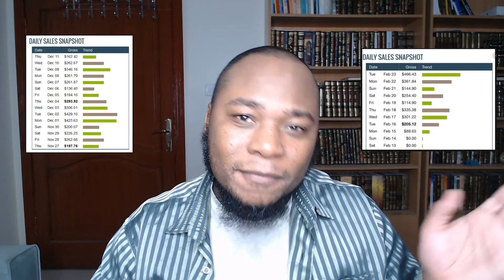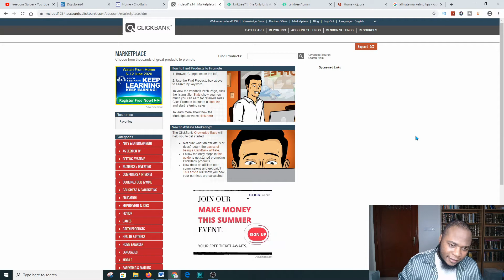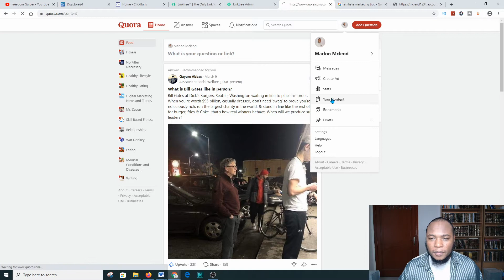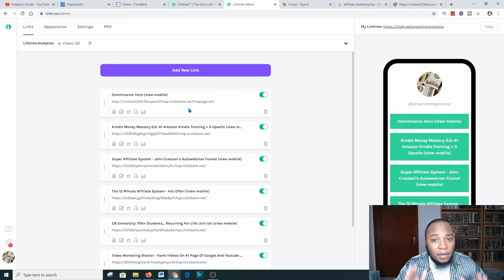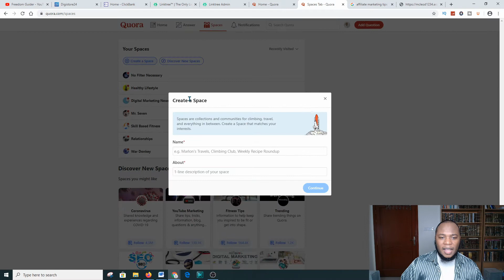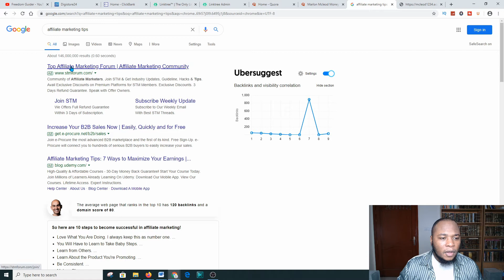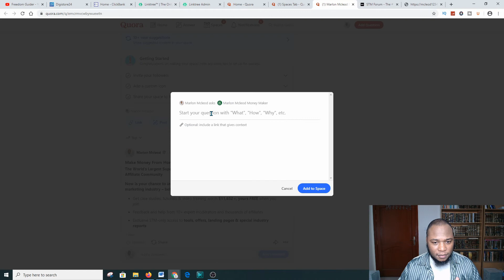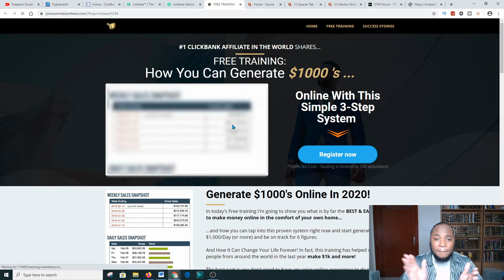How To Make Money Online & Earn Over $500 For 20 Mins of Work DAILY As A Beginner Worldwide Method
✅ My Top Recommendation To Make a Full-Time Income Online.✅

The strategy involves using a new feature on Quora called spaces. This allows you to create a niche that you can be the admin to and create a community of followers and drive traffic to your offers by providing value in that niche and ultimately get affiliate marketing sales to your Clickbank products.

Marketer Magic is a brand new software as a service (SAAS), that was created by the entrepreneur and Youtuber Kevin David, that compiles a set of different tools tailored to help solve some of the problems that you might encounter, in the digital marketing space

➥➥➥ Email Marketing Platforms that are highly recommended :

1. Aweber Email Marketing Platform ( Free Trail)
2.
3. Convert kit Email Marketing Platform ( Free Trail)
➥➥➥Other Resources you need to have: